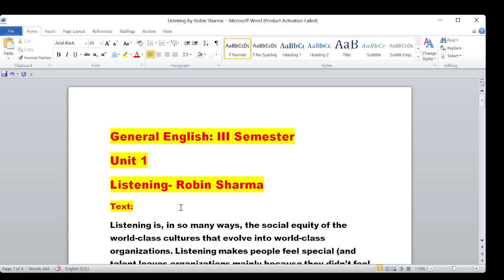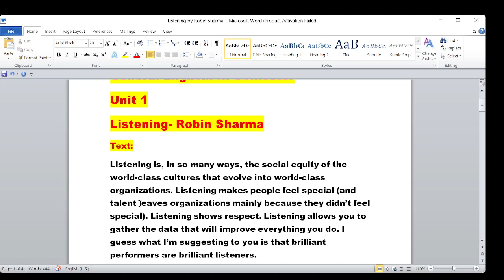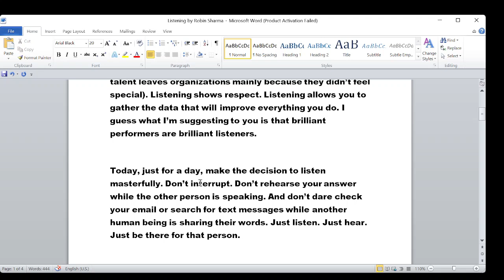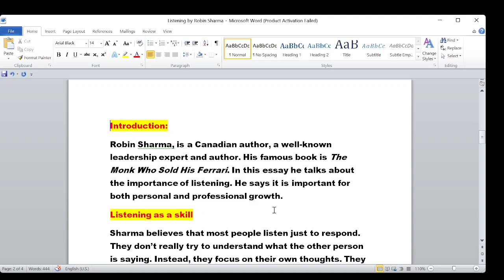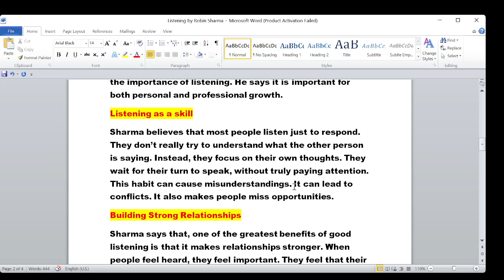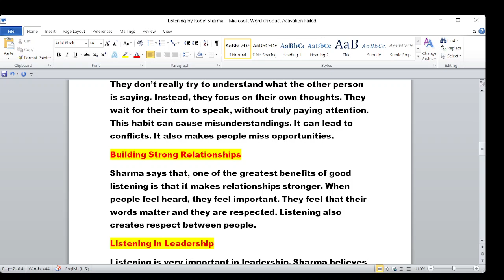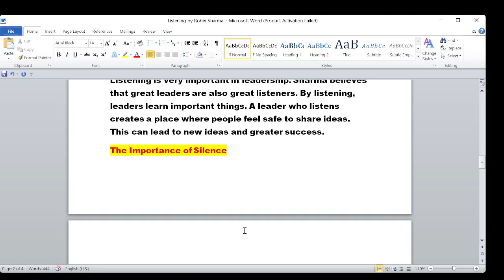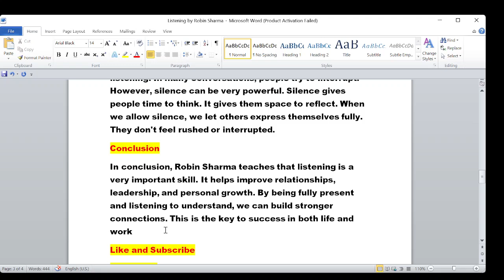Listening - Robin Sharma| Summary in Tamil| தமிழில்| General English III Semester